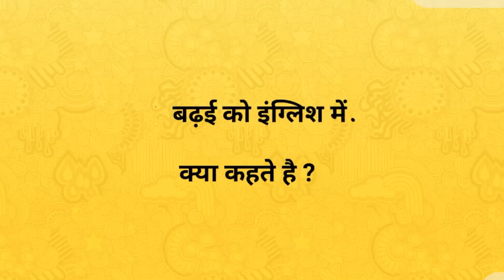बढ़ई का अंग्रेजी अर्थ । Badhai meaning in english । meaning in english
बढ़ई को इंग्लिश मे क्या कहते है। badhai meaning in english । meaning in english

Hi

दोस्तों आज के इस वीडियो में हमलोग जानेगे की बढ़ई का अंग्रजी अर्थ क्या होता है !
बढ़ई का अंग्रजी अर्थ - carpenter